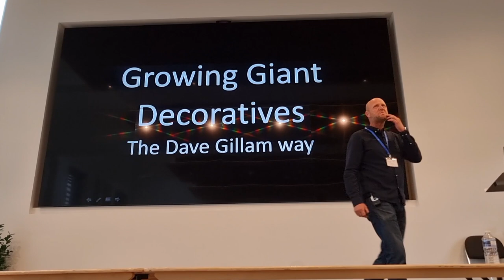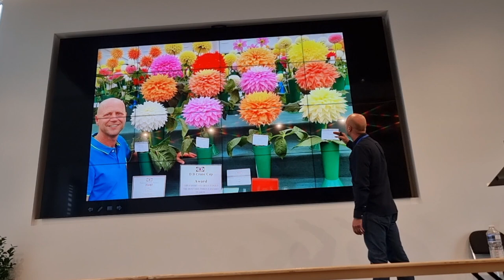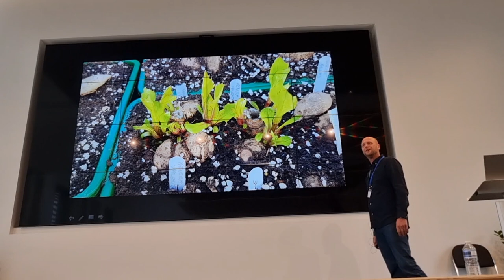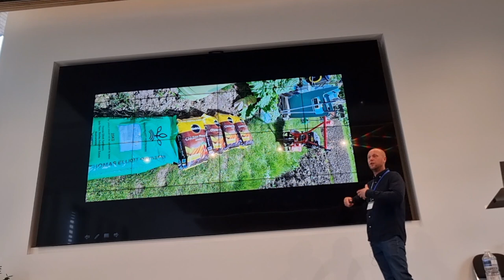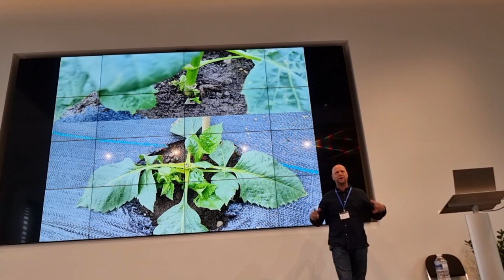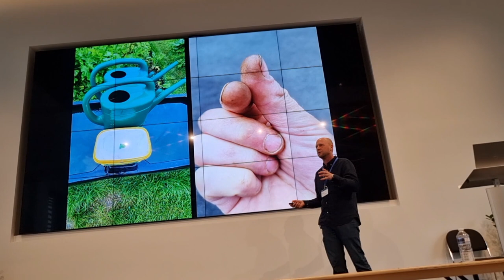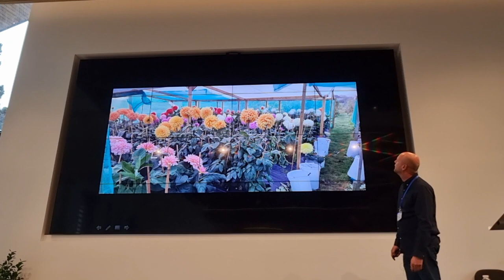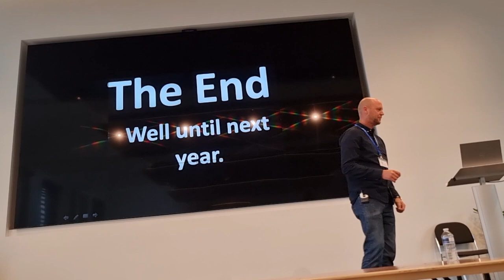Growing Giant Dahlias, the Dave Gillam Way. Wisley Talk September 2022.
this is a recording of a talk I gave at RHS Wisley as part of the expert slots while the National show was on.